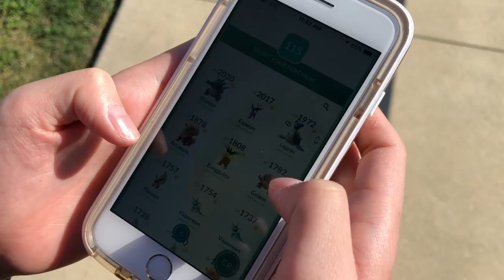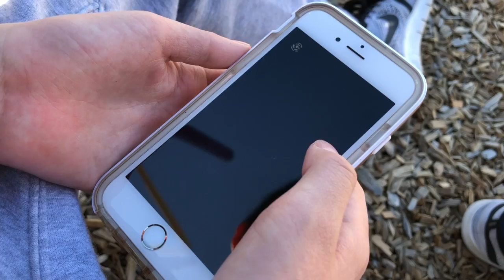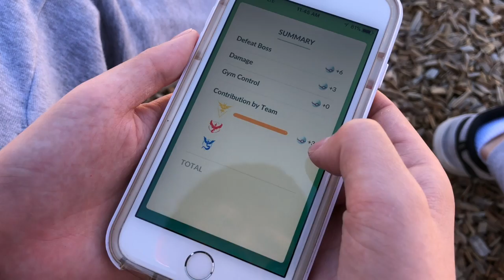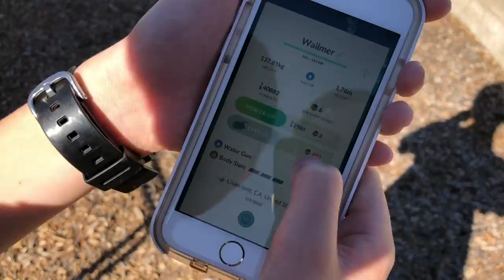Catching Wailmer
What's crackalackin guys?! So as some of you may already know, I'm a bit crazy about Pokemon. I was in the middle of doing homework on a sunny Saturday morning when I noticed one of my favorite Pokemon, Wailmer, just hanging around in the park!! Here's what happened next...